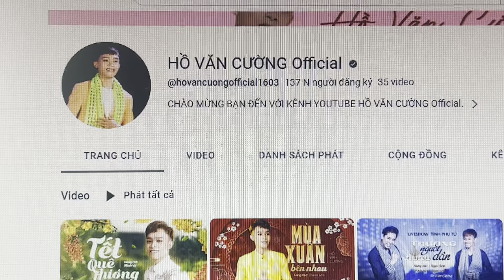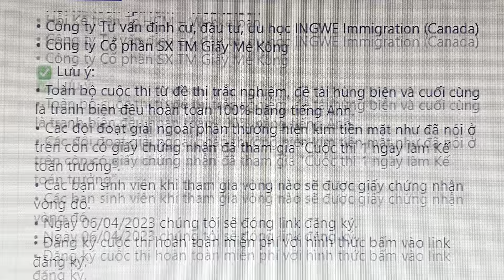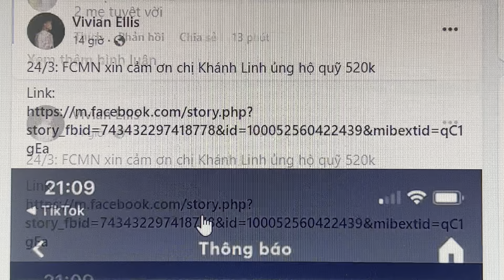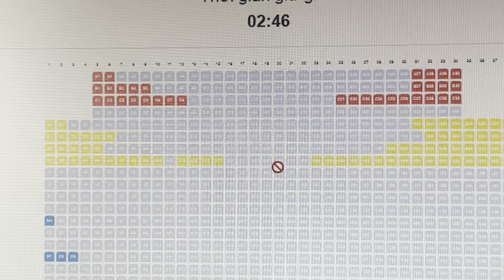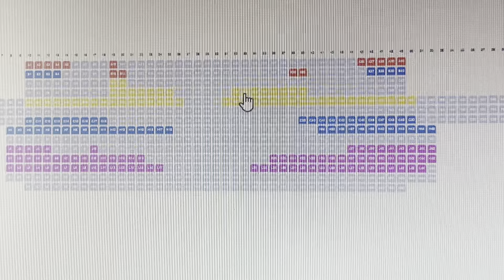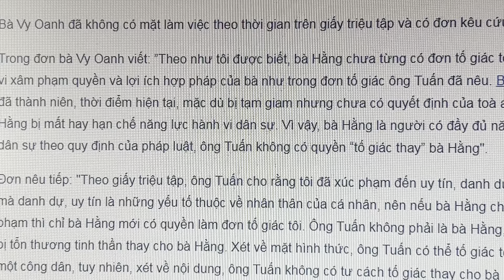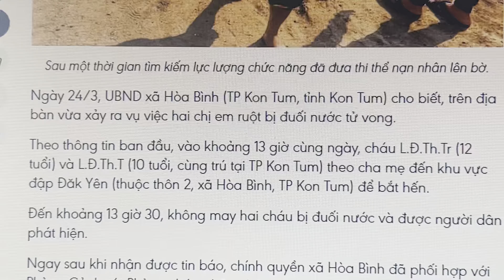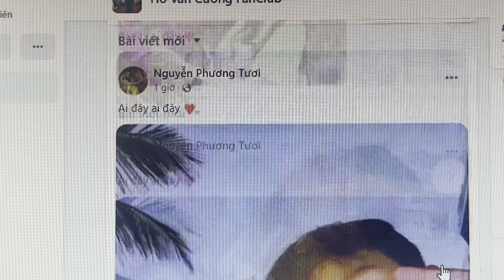1523ECƯỜNG: Team Xanh Chuối Phủ Sóng Đà Nẵng Rồi👍👍